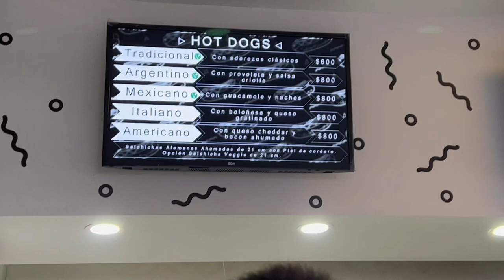VLOG | PANCHITOS CON ROCHI - BIG DOG